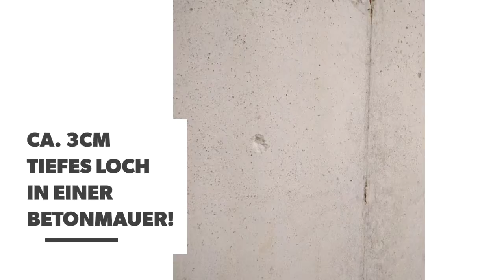Allerlei Ballerei in der USA